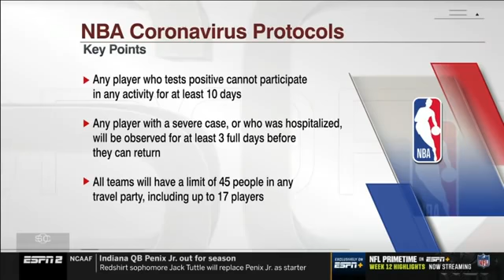Kevin Durant on his rehab process, off season workouts with Kyrie Irving, and his health